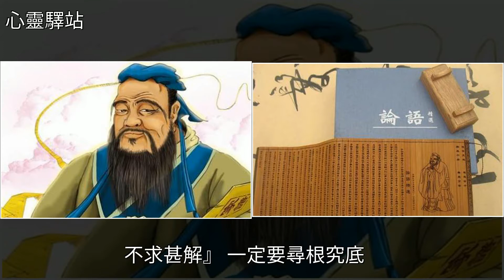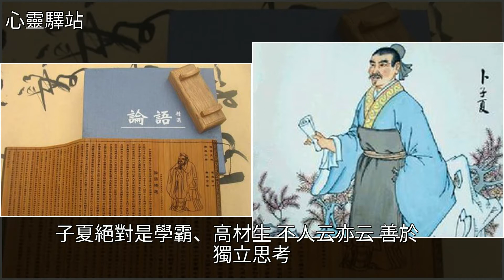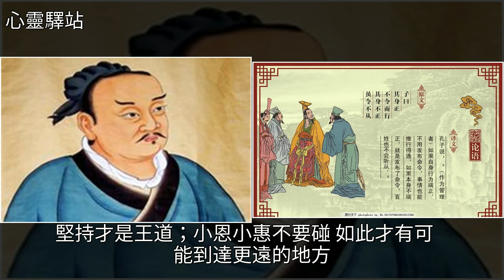千古名句“欲速則不達”，後面的一句話更經典，你聽說過嗎？，[心靈驛站]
千古名句“欲速則不達”，後面的一句話更經典，你聽說過嗎？ [心靈驛站]孔子,國學,論語,讀書,創業千古名句“欲速則不達”，後面的一句話更經典，你聽說過嗎？ [心靈驛站]孔子 國學 論語 讀書 創業